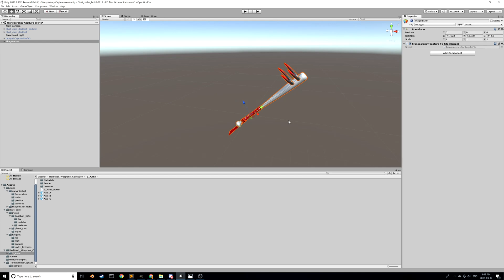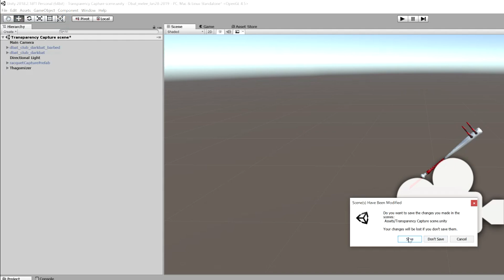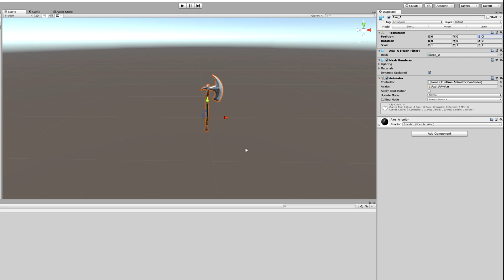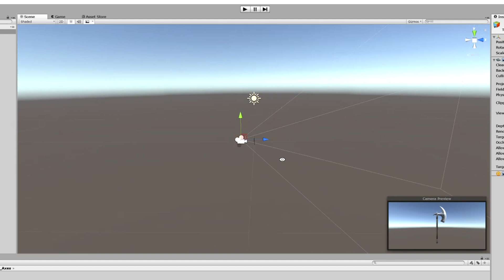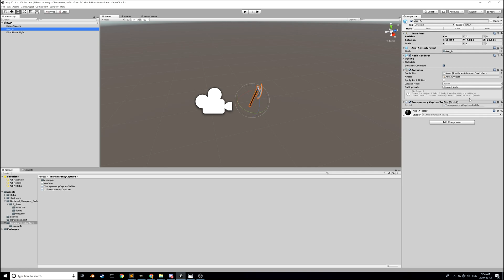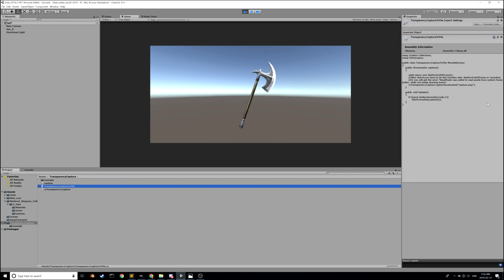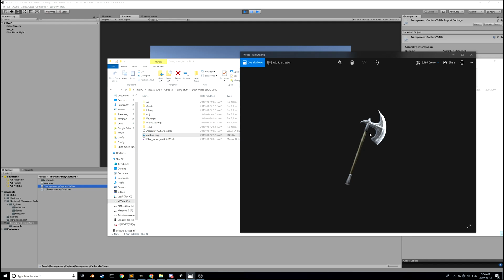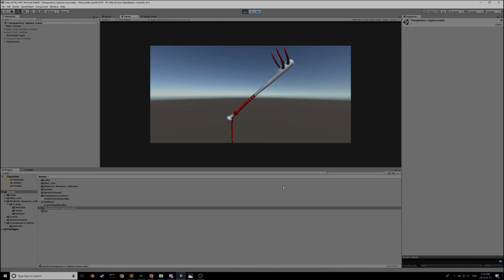Transparency Capture Unity Tutorial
If you need a PNG with a transparent background on an image you can checkout Transparency Capture for unity. It works quite well but needs a little set up.

This is what the description from the Unity store says "With Transparency Capture, you can save screen shots (not include GUI) as PNG file without background color, and the screen shot can even include transparency (alpha value) from scene objects. "

I have been using this to create thumbnails for items in unity. One could also make promotional images for media kits if they needed.

I go through the creation of one image. Where to get the add on. importing it, setting up a scene, staging it for the shot and where the PNG image will be stored.

Created by Oragne030